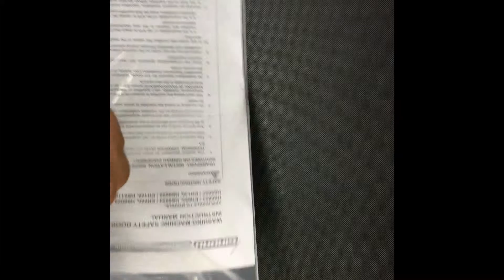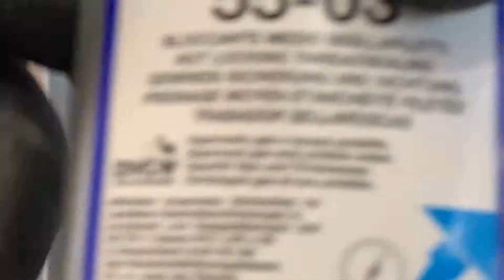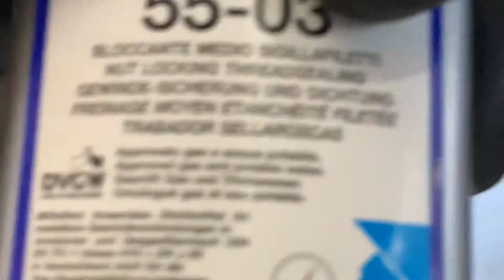Service Tutorial | Changing the Door Lock Mechanism - EH060 – EH080 Washers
This video will demonstrate how to properly replace a door lock on all EH060, EH070 and EH080 washers.